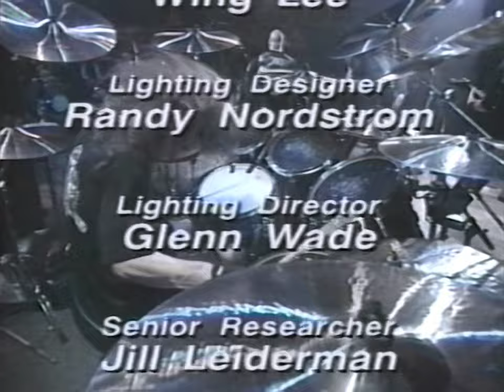Slayer - "Seasons in the Abyss" and Part of "Raining Blood" live on the Jon Stewart Show (1995) | HD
Slayer performs "Seasons in the Abyss" and Part of "Raining Blood" live on the Jon Stewart Show in 1995. I had previously uploaded this at a lower resolution (and not in stereo) but I have since redigitized it with better equipment. I also remastered the audio. RIP Jeff Hanneman.